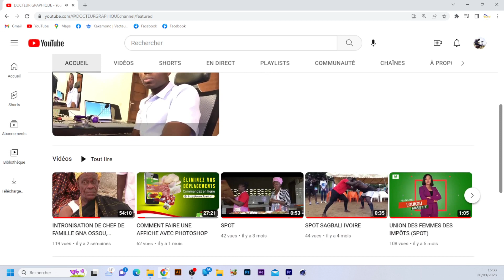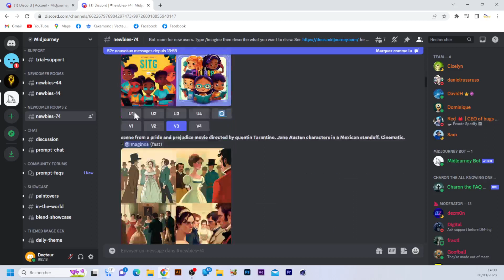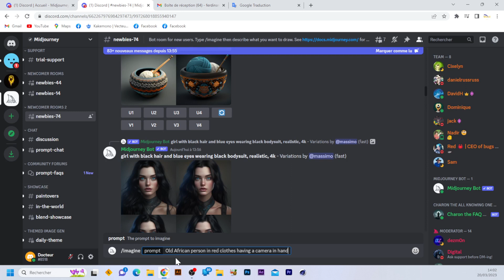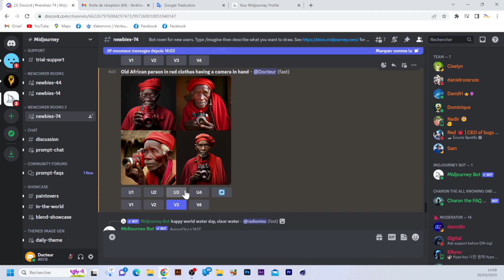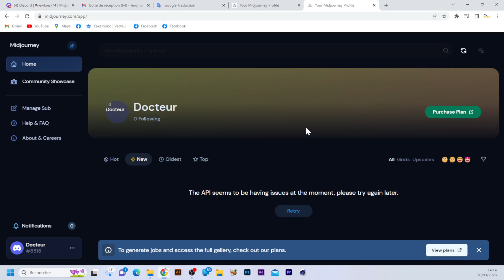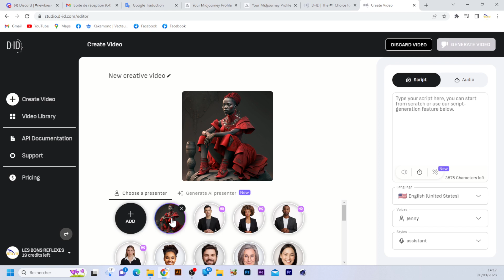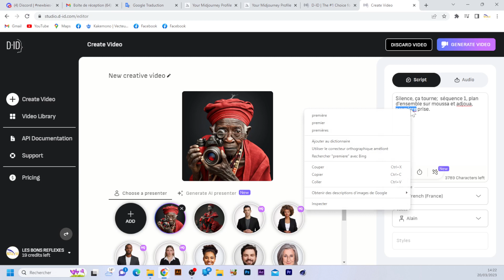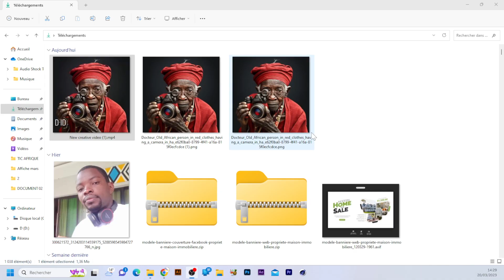COMMENT CREER ET ANIMER UN PERSONNAGE SUR MIDJOURNEY & D-ID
Salut cher(e)s abonné(e)s,  j'espère que vous allez super bien; dans cette vidéo, je vous montre comment créer et animer un personnage sur midjourney et d-id